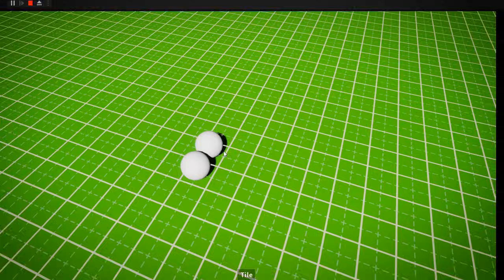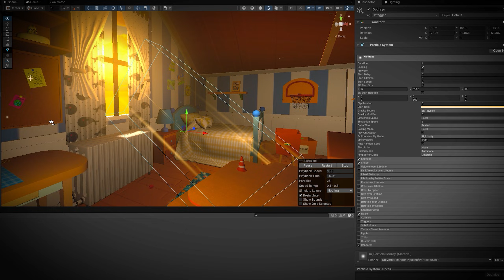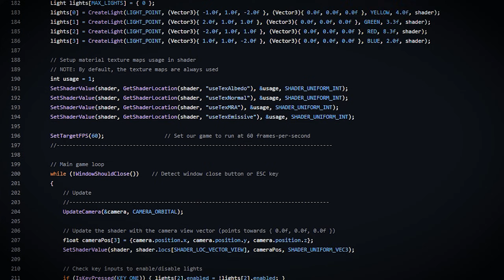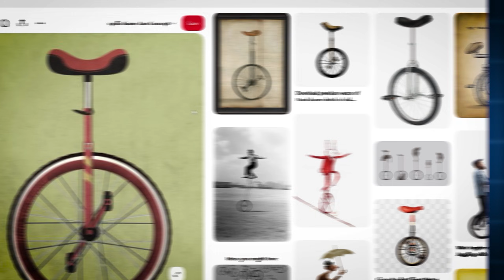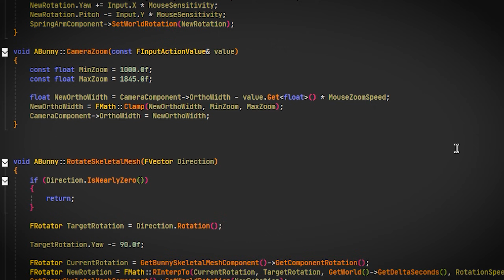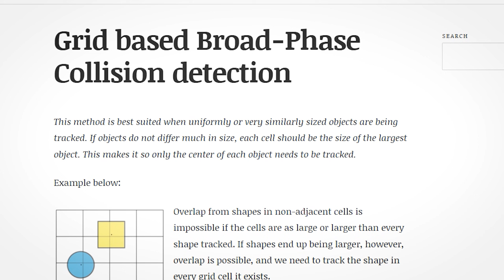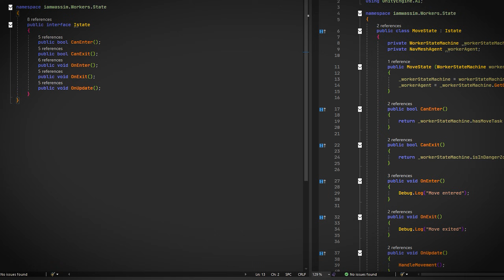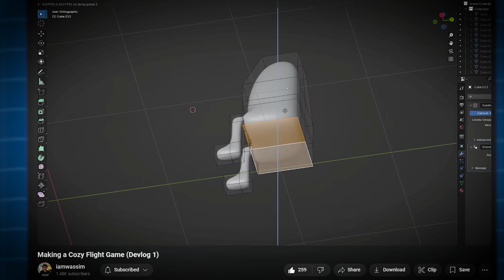My 1 Year Journey as A Game Programmer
In this video, I break down what I learned in my first year of game programming, including Unity, Unreal Engine, C#, C++, and building real gameplay systems.

Chapters
0:00 Intro
0:48 November 2024
1:29 December 2024 - January 2025
2:18 February 2025
3:33 March 2025
4:33 April 2025
5:05 May 2025
5:24 June 2025
5:55 July 2025
6:22 August 2025
6:50 September 2025
7:43 October 2025
8:34 November 2025

Background Music Tracks (not in order)
Pokemon Sun & Moon - Hau'oli City (Day)
Super Mario Sunshine - Staff Roll
Mario Kart 8 Deluxe - Sunshine Airport
Mario kart Wii - Koopa Cape
Mario Kart World - Super Mario Land 2 6 Golden Coins
Super Mario Galaxy 2 - Puzzle Plank Galaxy 4
Super Mario Galaxy 2 - Yoshi Star Galaxy 4
 Mario Kart 8 Deluxe - DS Cheep Cheep Beach